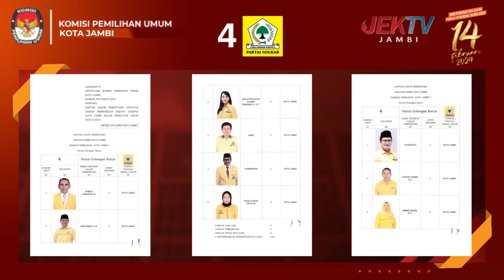KPU KOTA JAMBI